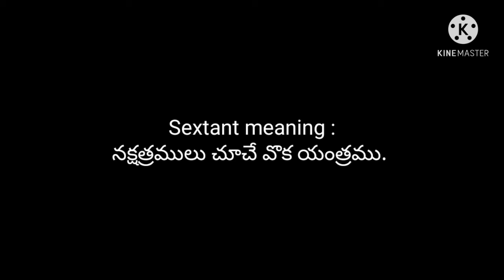Sextant meaning in telugu and english